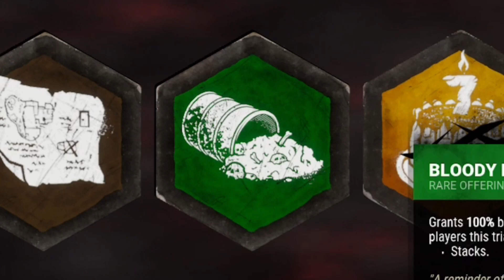I Show NO MERCY with this Xenomorph Build - Dead By Daylight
Support me down below

0:00 Intro/ Build
2:26 Match One
12:11 Match two